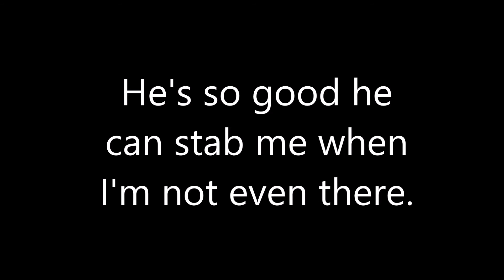Worlds Best Stab | TF2 Moment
I was killed by a god today.  Needless to say I got absolutely owned.